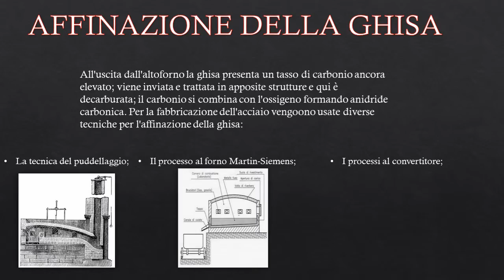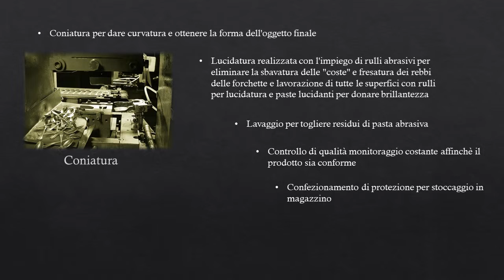PREPARAZIONE E LAVORAZIONE DELL'ACCIAIO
Il bullismo e il cyberbullismo possono configurare fattispecie perseguibili penalmente.
Utilizzare il nome e cognome di una persona o di  un account  è perseguibile penalmente.Ti sia chiaro!!!
C’è solo un modo per evitare le critiche: non fare nulla, non dire nulla, e non essere niente. -Aristotele
Lavoro svolto dal gruppo dagli alunni : IACOBONE- ROCCIA -LENOCI a cura della prof.ssa Scioscia Silvana per la materia di : Tecnologia delle rappresentazioni grafiche --- I.I.S. A. RIGHI CERIGNOLA (FG )